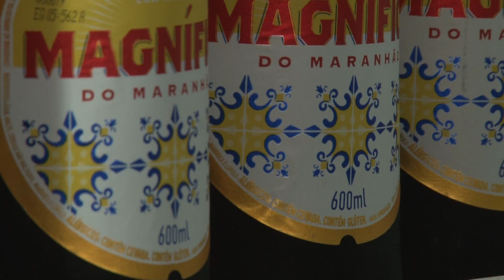[Edição181218]Lançada nova linha de cerveja com mandioca produzida no Maranhão